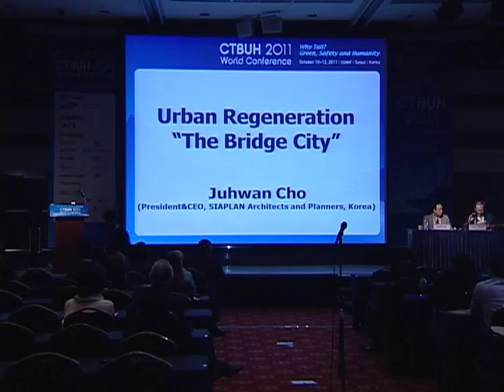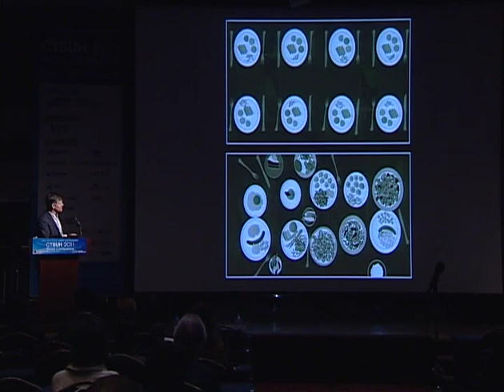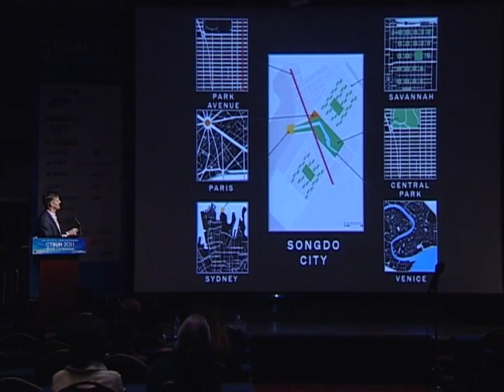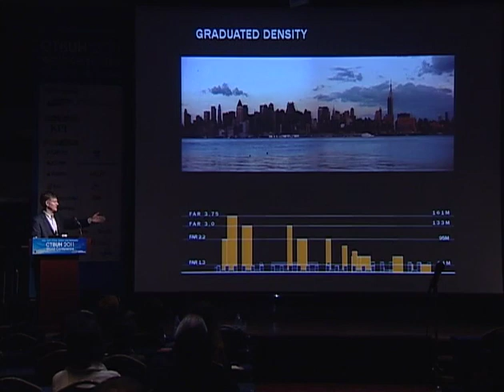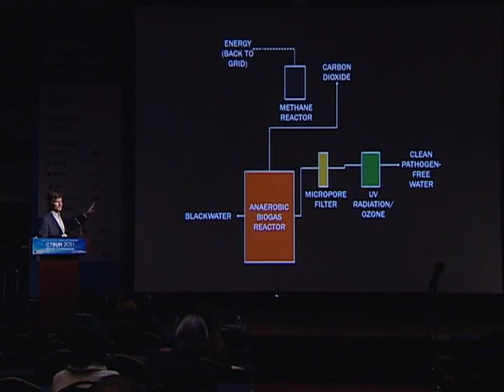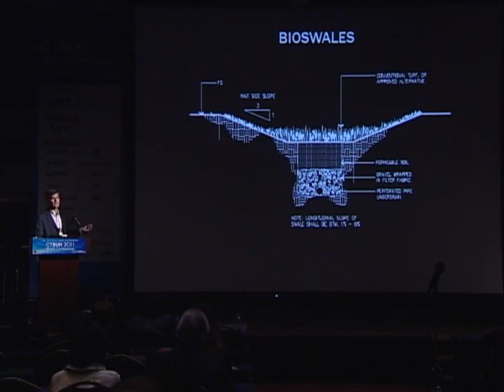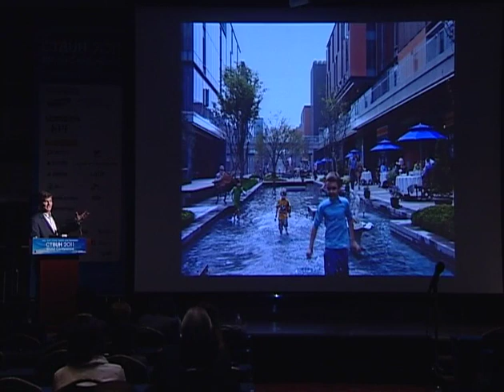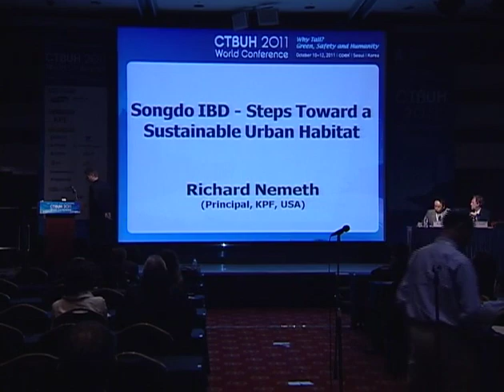CTBUH 2011 Seoul Conference - Richard Nemeth, "Songdo IBD"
Track 11-05. Richard Nemeth, "Songdo IBD - Steps Toward a Sustainable Urban Habitat".

Songdo is a new city built on reclaimed land along the coast of Korea. In the center of this city is the1500 acre IBD (International Business District) which was masterplanned as a sustainable urban habitat for international companies to establish headquarters and use as a base for work throughout Asia. About one third completed, it has many examples of hard and soft sustainable ideas that influenced the programming, density, streets, utilities, and individual building designs.